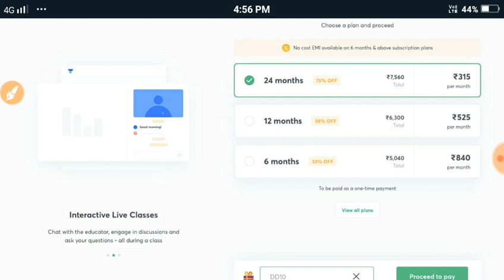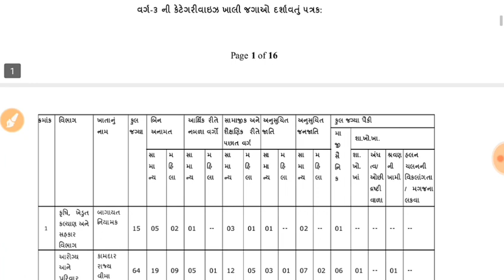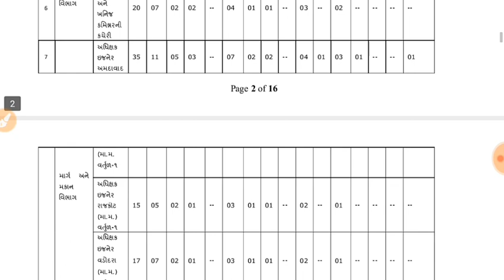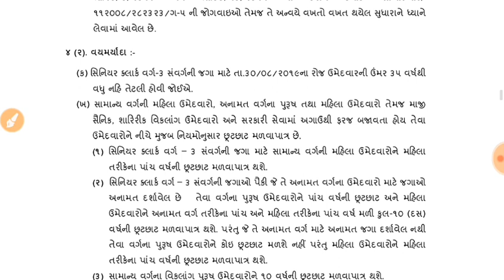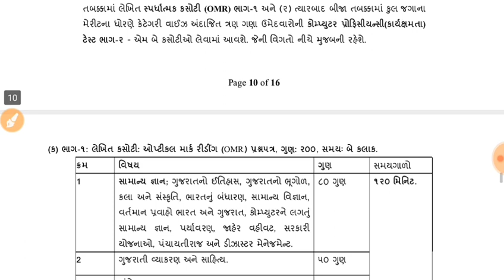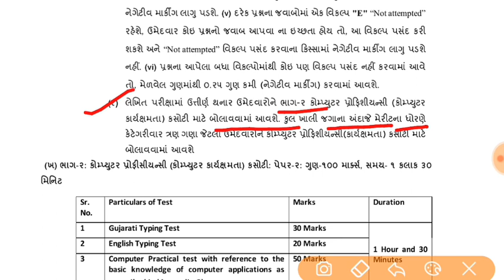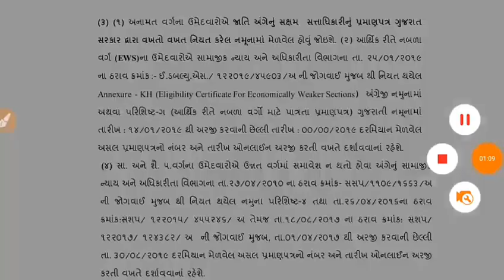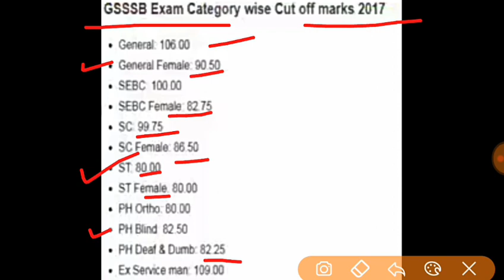GSSSB Senior Clerk Syllabus & Exam Pattern 2021 | Salary in gujarat | senior clark exam date